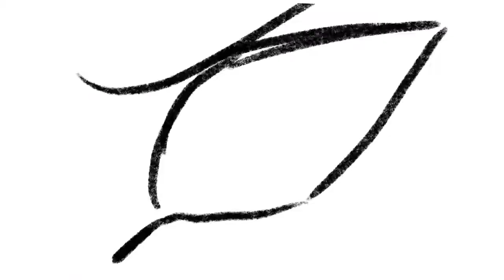PRETTY LITTLE PSYCHOOOO